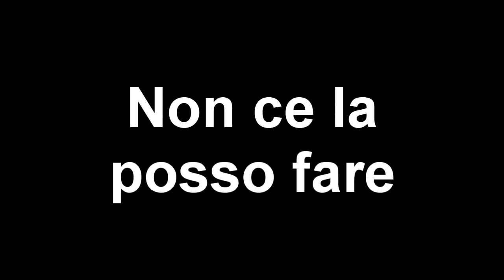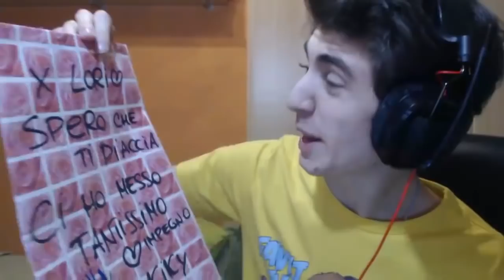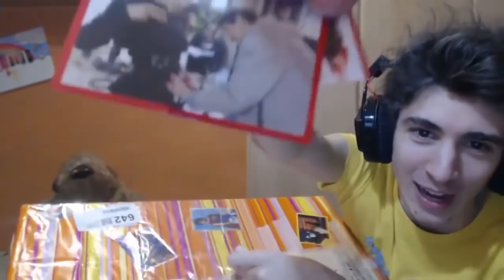I PEGGIORI FAIL DEI VLOG!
So che si dice Fails parlando al plurale, ma io sono trasgre.